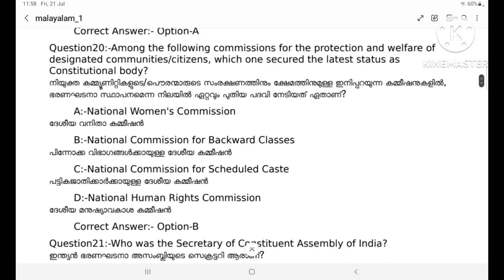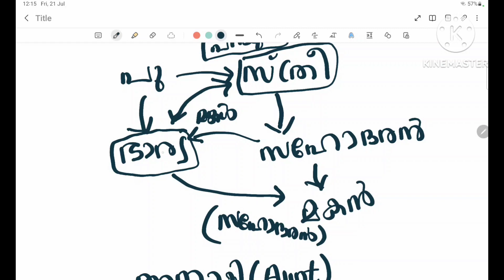100/2023/OL || Time Keeper ( Degree Level Main Examination || Maths & Mental Ability